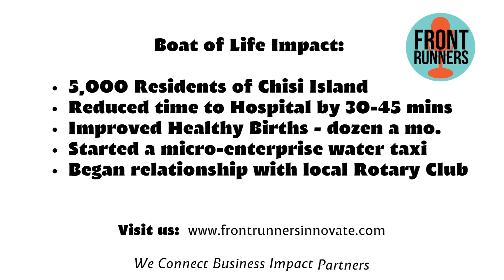Celebration Clips #1 -What We've Been Doing at Frontrunners Development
2023 Project:  The call for help came from one of our Frontrunners in Malawi.  The need was for a motor boat to act as a water ambulance to get pregant women to the mainland for C-section births before either mother or the baby died due to the long lake crossing in manually rowed boats.  The solution involved a team of Frontrunners and a global organization that partnered to get the job done.

Call it corporate responsibility, if you want, but we just call it impact, and it makes us smile. We’d like to share this project completed in early 2023 that crossed 3 continents and took 4 Rotary Clubs to accomplish as an Rotary International project. It involved the Yorghas Foundation based in Poland with their Ambassador on location in Malawi, the founder of a US-based company (Climate Prosperity Enterprise Solutions) who happened to be a very involved Rotarian, a diplomat in Malawi, and us. We at Frontrunners Development assumed the role of connector to get the project in the hands of the right leader and set up the group, but, the heavy-lifting credit belongs to the rest of the team. Soon, a motorboat was ready to be launched and the water ambulance the island dreamed of became reality, taking the nearly 45-60 minute trip in often dangerous circumstances down to about a 15 minute ride to the mainland, much closer to the hospital and needed healthcare.

And, the work didn’t stop there. Alina Pelka, Founder and CEO of the Yorghas Foundation, raised money and bought safety equipment for the boat (see her list below), and when a flood came along not long after the boat was functional, our US-based partner in collaboration with our diplomat partner in Malawi, started an effort to help the people in the Chisi island area. We are all bonded now and will continue to work together for the greater good.

Yorghas Foundation raised funds that provided the following for the Chisi Island Water Ambulance Project:  (In Alina Pelka’s own words…)

“We managed to raise over 1000 USD in total from all activities to equip the boat with:
1. 7 life jackets (incl. 2 kids-size)
2. Foldable strecher
3. Drip-stand
4. First Aid Kit
5. Marine torch
6. Marine whistle

Handover of the goods took place at the Lake Chilwa on 12th June, 2023. Now our Water Ambulance is fully equipped to serve patients from Chisi Island and the staff is no longer afraid of sailing in darkness.”

Frontrunners Development is a business development agency focused on social impact and creating connections between people - primarily partnerships that tap into the UN SDGs. The people we interview for our media platform, Frontrunners Innovate, are working from the diplomatic, corporate, and founder levels on innovating solutions in education, climate, economic development, international relations and peace, youth, development, clean oceans, poverty, and more. Most interviews generate new and exciting business opportunities, often before we even get off the interview.